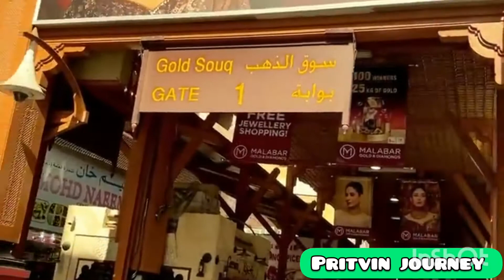Dubai marathi vlog | vlog 4 |GOLD SOUK MARKET DUBAI| PritVin journey |मराठी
नमस्कार मंडळी, आपल्या Pritvin journey या YouTube channel वर तुम्हाला दुबई tour करता येईल, तसेच Dubai आणि UAE या देशाच्या नवनवीन ठिकाणांची माहिती, या देशाच्या नवनवीन जगप्रसिद्ध गोष्टींची माहिती तुम्हाला आपल्या channel वर मिळेल.